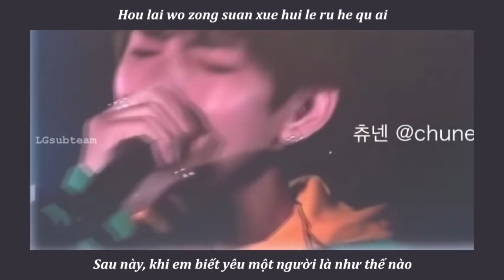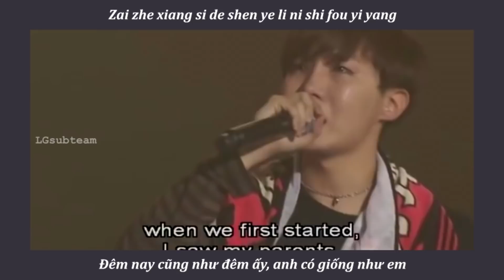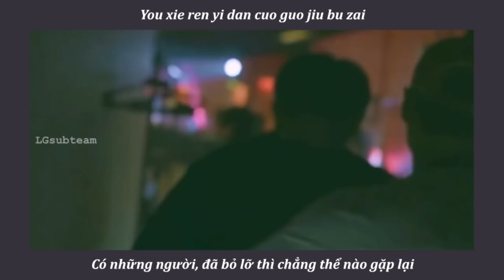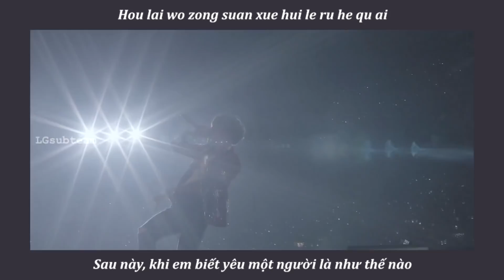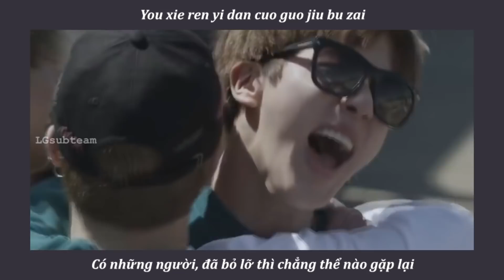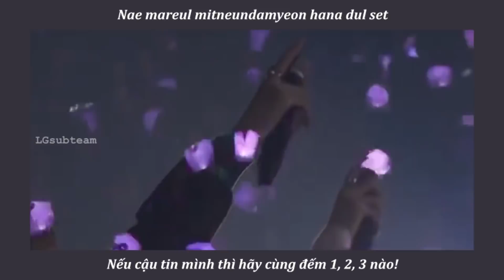[FMV] SAU NÀY "Gửi đến thanh xuân của em - BTS"